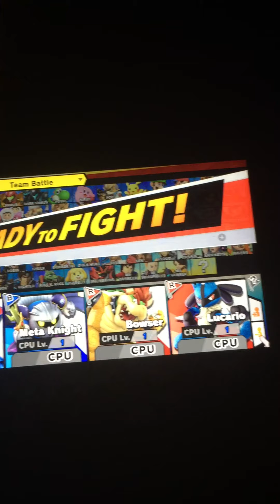Super Smash Bros. Ultimate (Mega Man and Meta Knight vs. Bowser and Lucario)